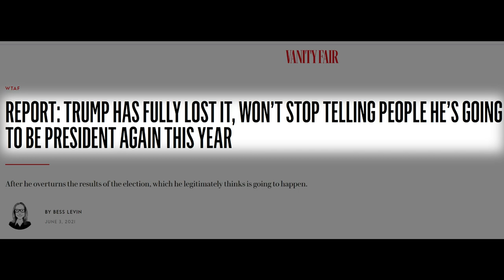S1 E2 Trailer Cults and Political Influence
Watch Deep Dive with Dr. Tracy where we discuss cults and political influence. Guest: Dr. Stephen Hassen, the world's foremost authority on destructive cults and mind control.